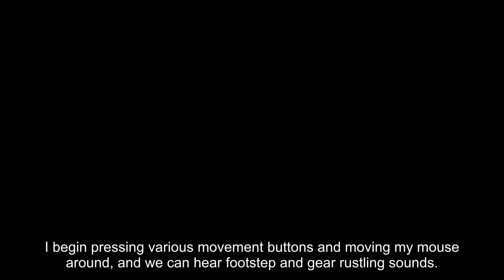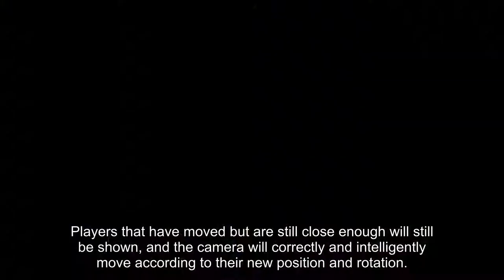On that funny Halo Infinite lineup animation bug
TL;DW: There's sometimes a black screen in between the loading screen and the map flyover during which the player can move around, fire their weapon, etc., and the player's position, rotation, and other attributes like remaining ammo persist after the black screen ends throughout the entirety of the map flyover and lineup animation, which can allow for some comically unexpected scenes.

I personally sincerely hope this does NOT get patched, since it's pretty consistently entertaining.

Clips recorded from 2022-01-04 to 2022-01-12 on the PC (Steam) release of the game.